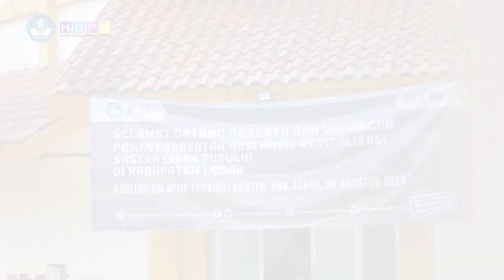Sinergi Merajut Tradisi: Pemasyarakatan Revitalisasi Sastra Lisan Pupulih di Kabupaten Lebak⁣⁣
Di Auditorium BPMP, semangat kolaborasi menggema. Kantor Bahasa Provinsi Banten bersama BPMP Provinsi Banten, Pemerintah Kabupaten Lebak, sekolah, komunitas, dan sanggar teater dari Kabupaten Lebak dan Pandeglang, kami merayakan keragaman budaya. 🙌💫⁣
Mengusung bentuk pelatihan sastra lisan pupulih, kami menghidupkan kembali dongeng-dongeng yang dipadu dengan nyanyian dari masyarakat Kanekes. Selain melakukan pelindungan berbasis komunitas adat, revitalisasi yang dilakukan juga menggandeng sekolah dan sanggar seni teater lewat implementasi Merdeka Belajar Episode 17.

4 pertunjukan yang disajikan merupakan praktik baik pengembangan sastra lisan pupulih yang dilakukan SMPN 1 Cibeber, SMAN 10 Pandeglang, SMKS Banten Raya Cikulur, dan Teater Guriang. Keempatnya menyajikan pengembangan sastra lisan dengan sentuhan kreatif, inovatif, dan fokus pada peserta didik. ⁣
Melalui kerja kolaborasi, kita menjaga warisan budaya dan mengejawantahkan inovasi. 🌏📜💡⁣
Jangan lewatkan momen menarik ini! Saksikan bagaimana kita merajut benang-benang budaya, menerangi jalan menuju masa depan yang cemerlang. 🔗🌟⁣